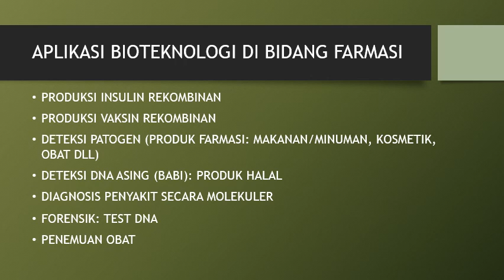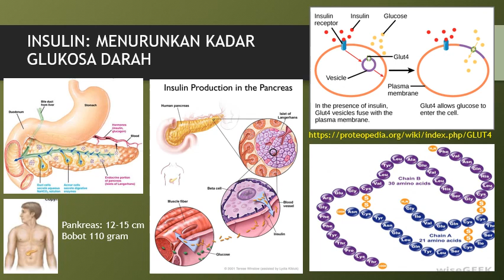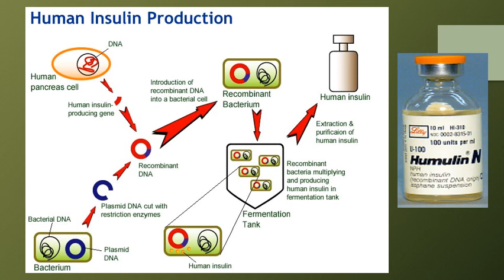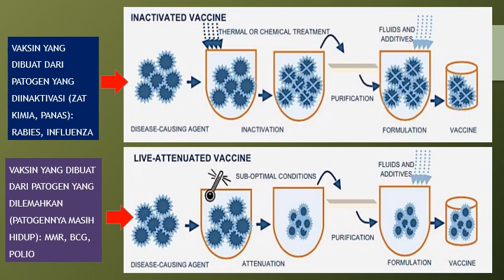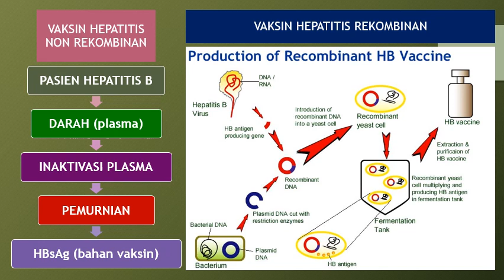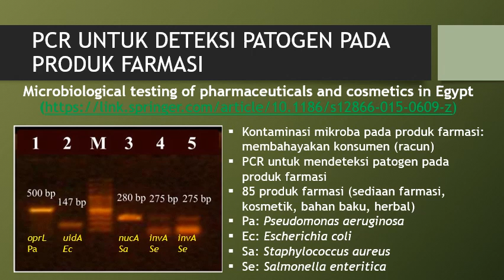D3 Farmasi_Biologi Farmasi_Bioteknologi Terapan Ana Indrayati